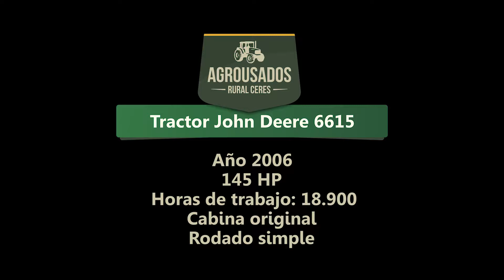Tractor John Deere 6615 • Agrousados RURAL CERES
Tractor John Deere 6615
Año 2006
145 HP
Horas de trabajo 18.900
Cabina original
Rodado simple